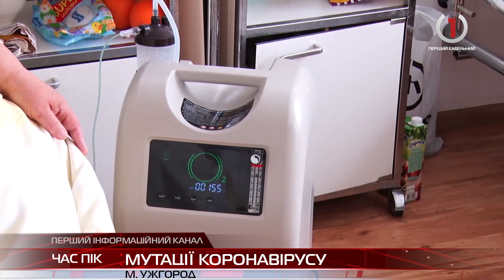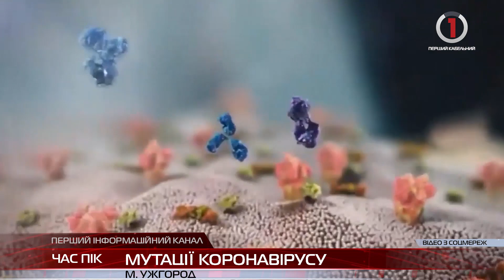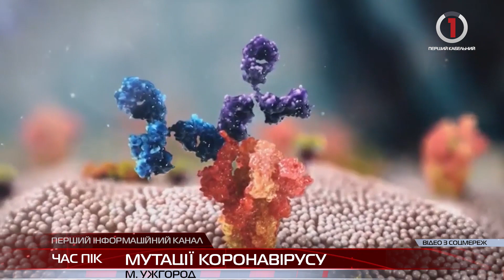Мутації коронавірусу: Закарпаття штурмують нові штами інфекції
Нові штами короновірусної інфекції. Вірус став агресивнішим – про це неодноразово наголошували лікарі Закарпаття. Молодь дедалі частіше піддається цьому захворюванню. Кисневої підтримки потребує вже більша кількість пацієнтів. Як змінився перебіг хвороби?